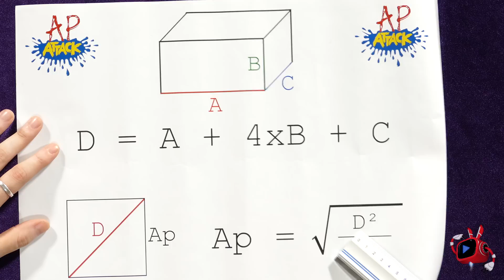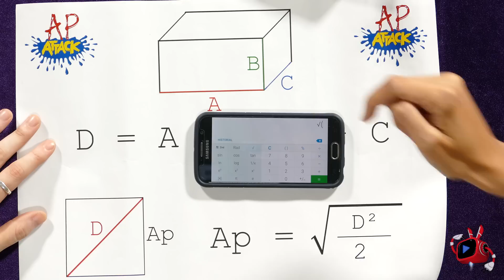AP Attack #6 - Cajas de Origami